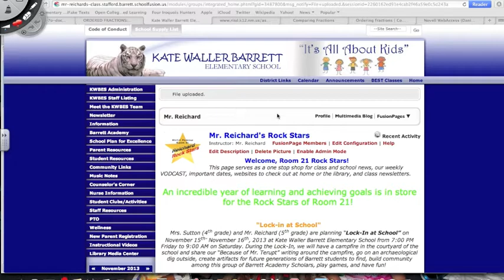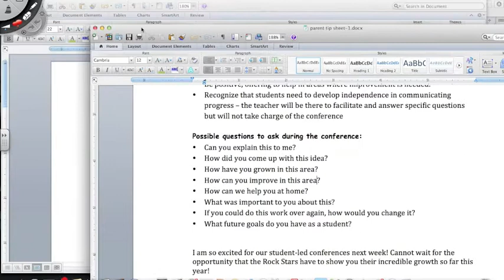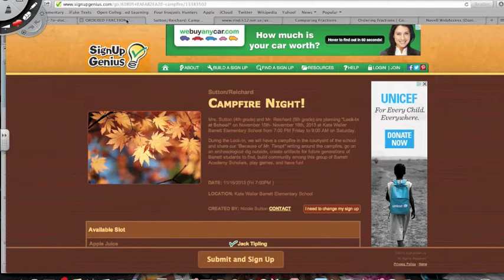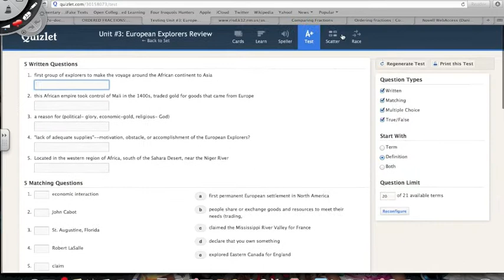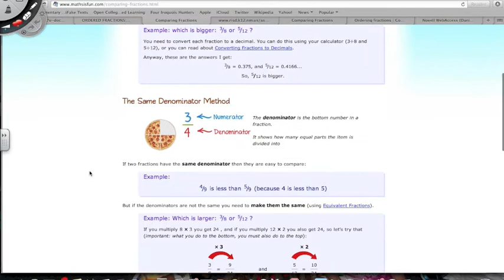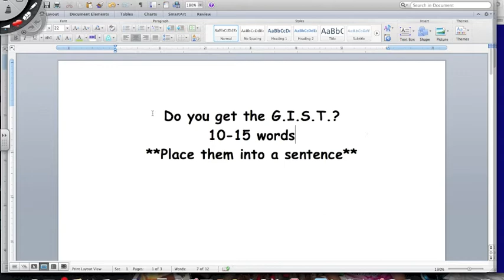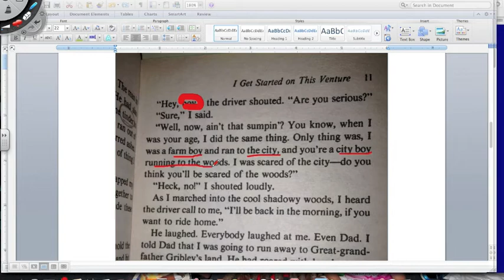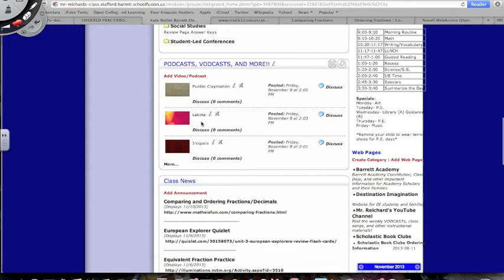Room 21 Weekly VODCAST- Week of November 11th